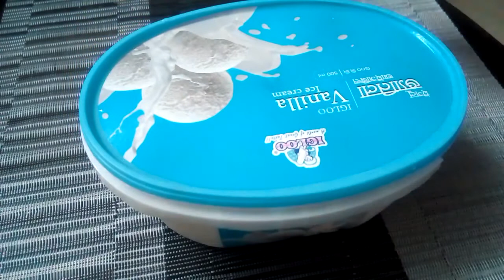দই আইসক্রিম Doi ice-cream Doi Ice Cream Yogurt ice cream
দই আইসক্রিম Doi ice-cream Yogurt ice cream Doi Ice Cream